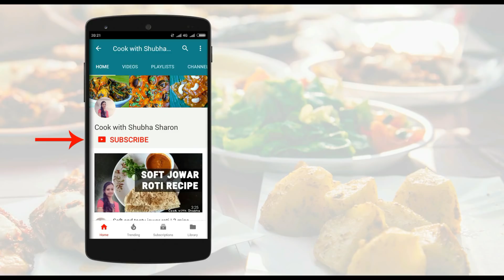ಪಾನಿ ಪೂರಿ | puri recipe for pani puri | golgappa recipe in kannada | Shubha sharon | Kannada Recipes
This video explains one of the the widely appreciated street foods of India, Pani puri. In this video we will learn how to make puri for pani puri.

This is simple and quick recipe, puri is also called as golgappa or gol gappe.

Happy Cooking
Shubha Sharon